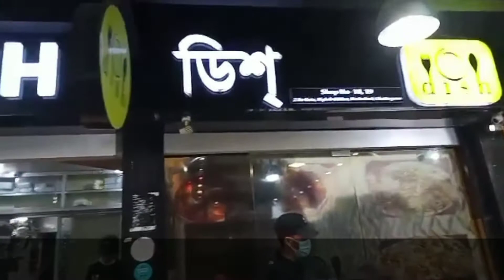বিপ্লব উদ্যান চট্রগ্রাম, অনেক সুন্দর জায়গা, 🙋‍♂️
বিপ্লব উদ্যান চট্রগ্রাম, অনেক সুন্দর পরিবেশ,
অনেক সুন্দর জায়গা দেখে ভালো লাগার মতো একটি জায়গা 👌🌷